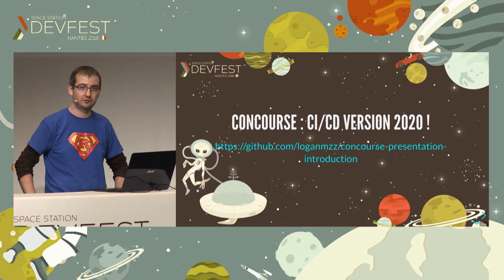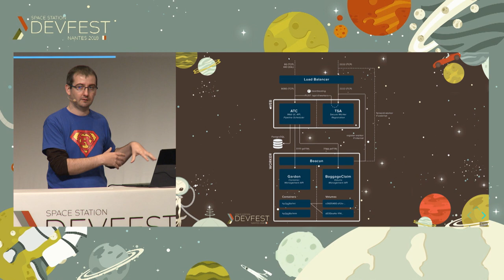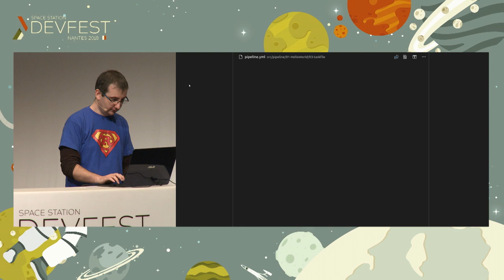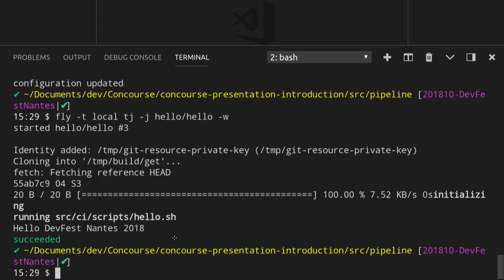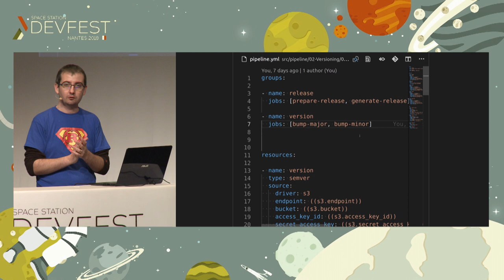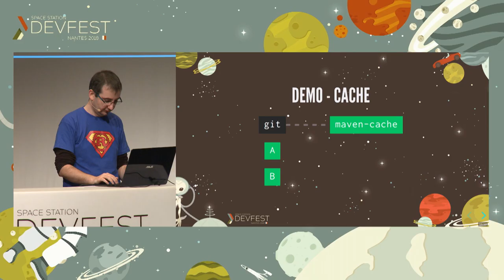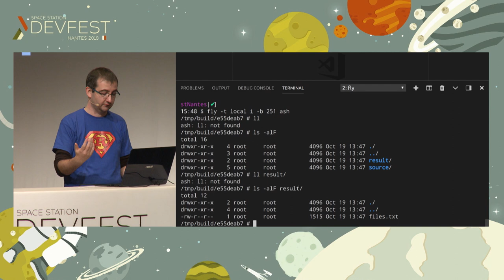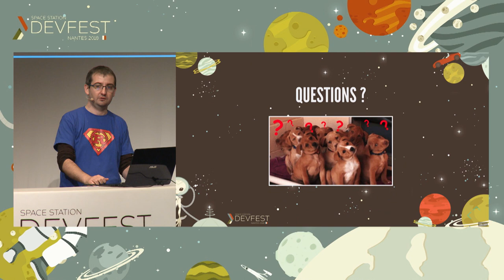[DevFest Nantes 2018] Concourse : CI/CD version 2020 !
Speaker : Logan Mauzaize

Comme on dit souvent : il n'y a pas que ... Et cette fois-ci c'est Jenkins. De sérieuses alternatives existent avec des approches réellement innovantes. D'abord pensé pour les pipelines, et nativement bâti sur Docker, Concourse fait parti des outils de CI/CD de nouvelle génération.

Venez découvrir Concourse, développé par Pivotal et utilisé pour tous leurs pipelines. Après plusieurs mois d'utilisation, je souhaite vous faire partager les idées et concepts de Concourse, puis place à la pratique pour vous montrer quelques idiomes/patterns (et ainsi éviter les premiers pièges !).

Bonus : Découvrez comment installer un environnement de test en quelques secondes !